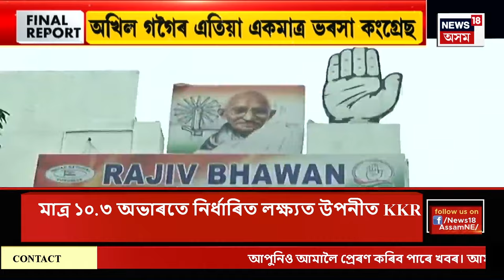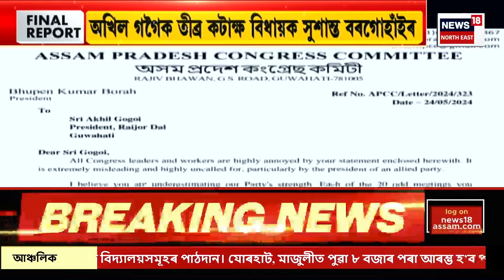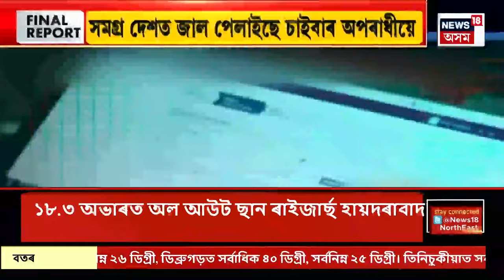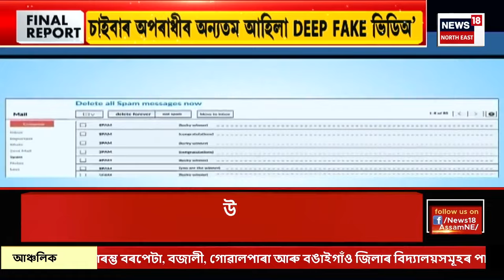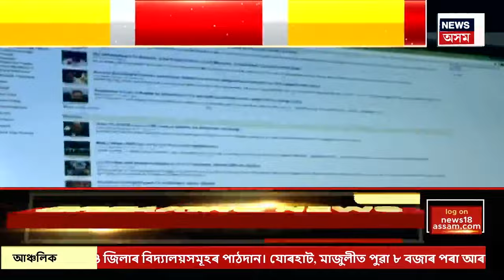FINAL REPORT | পানীখাইতীত ব্ৰহ্মপুত্ৰ নৈত গা ধুবলৈ গৈ দুই যুৱক নিখোজ হোৱাৰ সন্দেহ